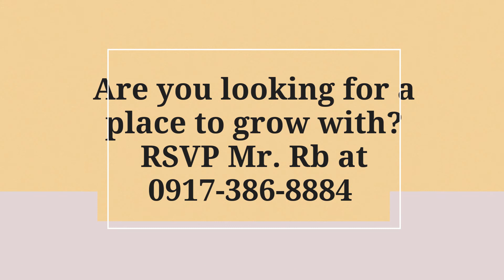JUST SOLD 5 DAYS AGO